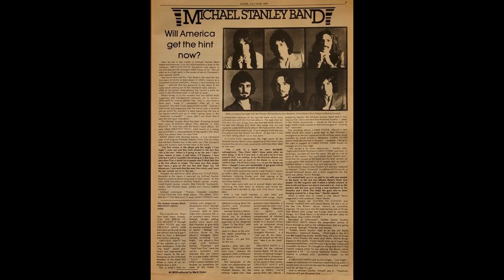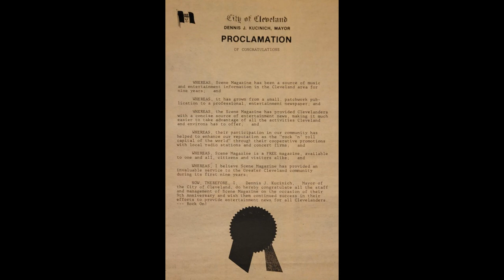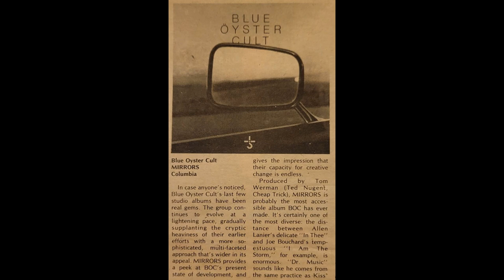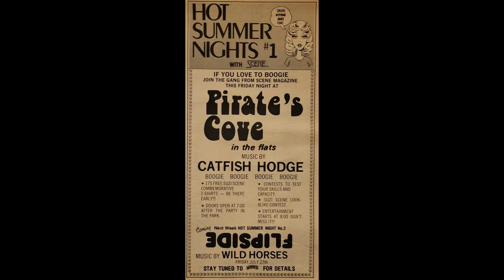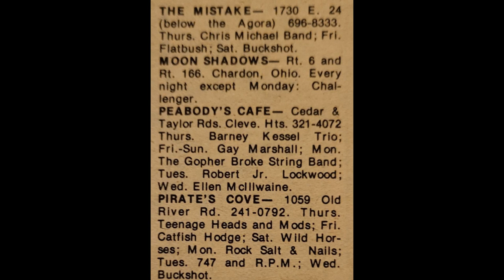Michael Stanley Band - Rosewood Bitters - Richfield Coliseum 12/31/81 Scene 7/19/79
The Michael Stanley Band performing "Rosewood Bitters" at the Richfield Coliseum on December 31st 1981 is set the contents of the July 19th 1979 issue of SCENE (Cleveland's alternative weekly). Stanley was on the cover and the city had proclaimed Michael Stanley Day thinking this "Greatest Hints" album was going to carry them beyond regional stardom. It did not. Other contents of the issue include:

Articles/blurbs/pictures: Michael Stanley, The Bizarros, Artful Dodger,
ads:  Michael Stanley, Dave Edmunds, Blondie, Rockpile, The Kinks, Barney Kessel!,  Pointer Sisters, Artful Dodger,
reviews: The Kinks, Todd Rundgren WITH Cheap Trick (great concert pictures of them jamming together), Eddie Money, Blue Oyster Cult (album), Robert Palmer (Album), Lazy Racer, Aerosmith, Thin Lizzy, World Series of Rock, Journey, James Taylor, Jimmy Buffett, Tim Curry, Suzi Quatro, Bill Bruford, Wild Cherry,